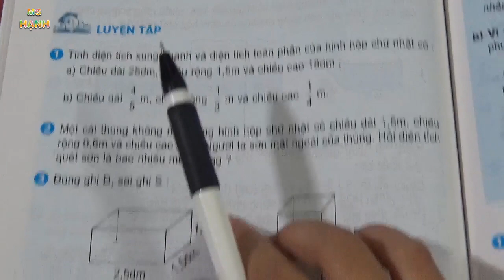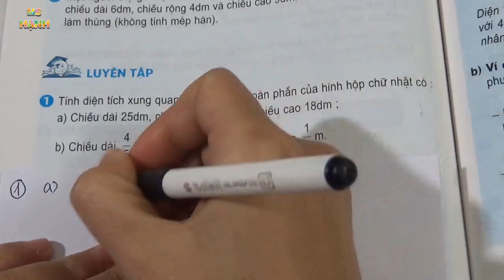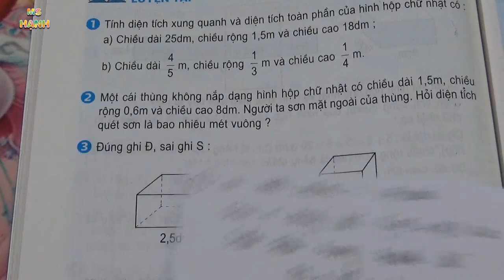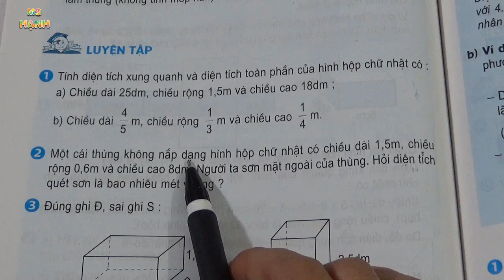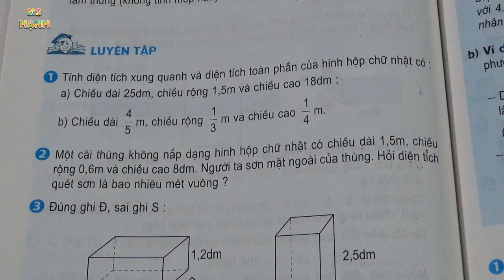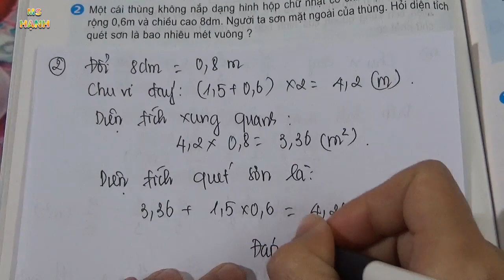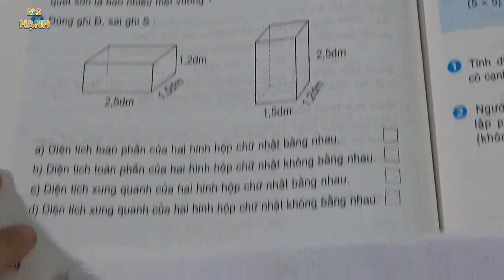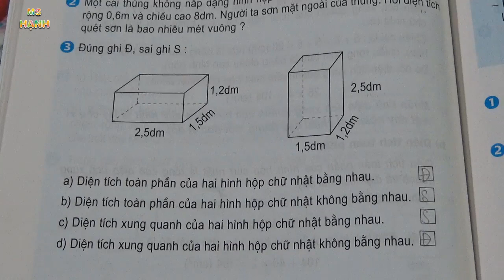TOÁN LỚP 5 - TRANG 110 - SÁCH GIÁO KHOA - LUYỆN TẬP